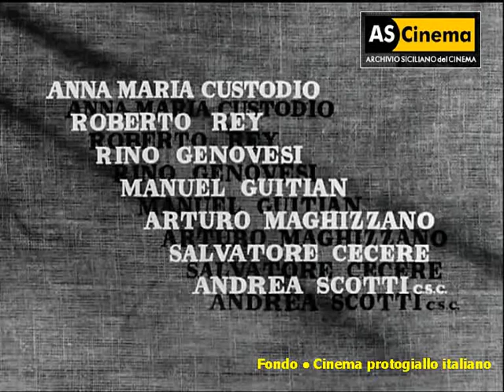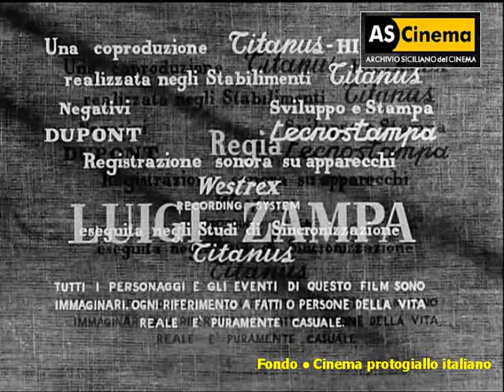Cinema protogiallo italiano: Il magistrato (1959) di Luigi Zampa [Clip]